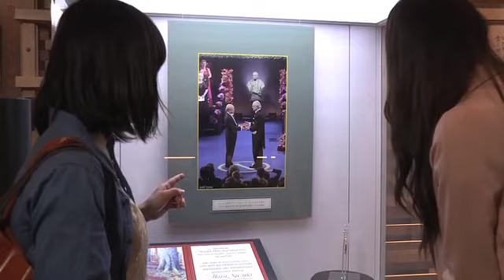Hokkaido University Course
Hokkaido University campus, surrounded by lush greenery, has well-known sights that include the Bust of Dr. William S. Clark, Poplar Avenue and Hokkaido University Museum.

An official tourism app developed by the City of Sapporo 「Sapporo Info」
This application offers a wide variety of contents such as tourist information and discount coupons. Enjoy Sapporo to the fullest with this application!
■How to download the ap